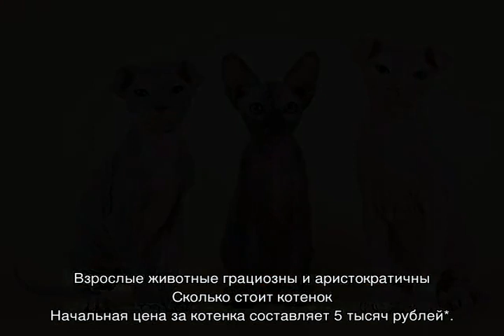Украинский левкой (вислоухий сфинкс): описание породы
Все что необходимо знать о породе украинский левкой. Историческая справка о вислоухих сфинксах. Описание внешнего вида кошек и особенности характера. Как правильно ухаживать за представителями и кормить их. Преимущества и недостатки.